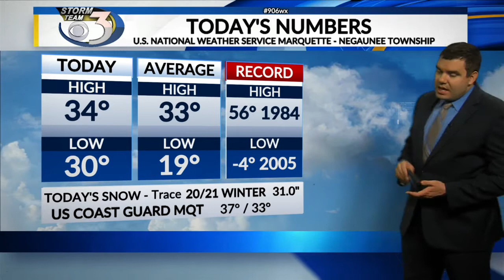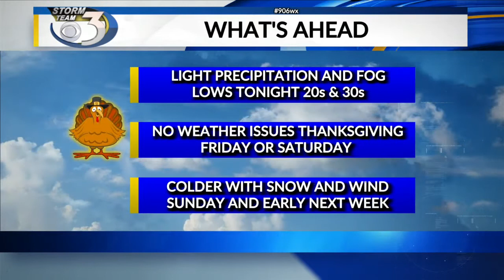LOCAL 3 WEDNESDAY NIGHT WEATHER FORECAST 11/25/2020